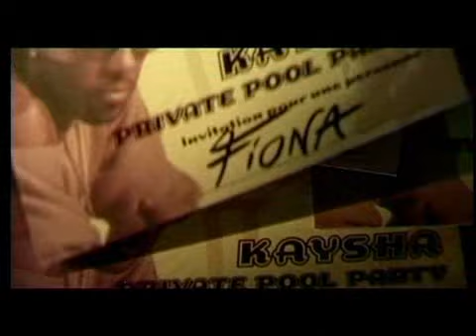Muzica Mix Ep1-1of4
Muzicas music scheduler will do a selection containing all music genres from Africa. It is be a tour of Africa.